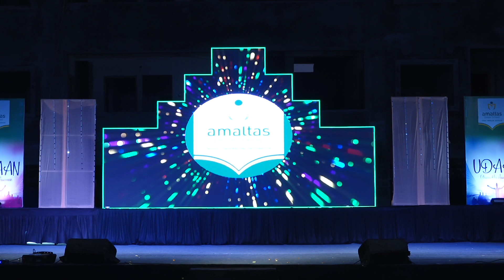classical dance Welcome Dance of amaltas green school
classical dance by girls Welcome Dance of amaltas green school # amaltas green school Girls Classical Dance